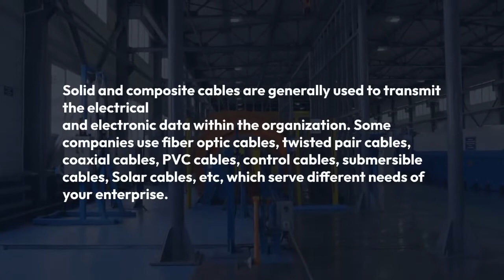factors while installing it cabling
As you now know the importance of IT Cabling Installation Dubai for your building, wisely choose the one which fulfill’s all the above considerations up to the mark. Techno Edge Systems LLC is one of those with which you will have a strong communication system for your organization.

it cabling dubai
it cabling installation in dubai
it cabling services in dubai
it cabling uae
best it cabling dubai